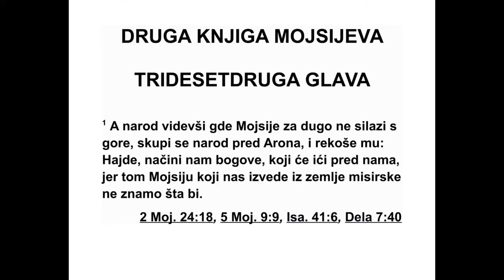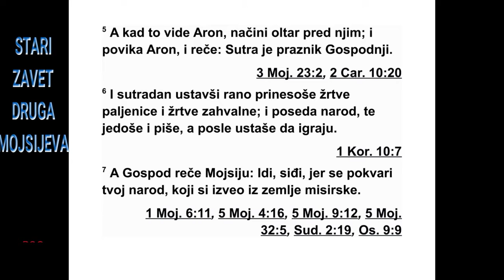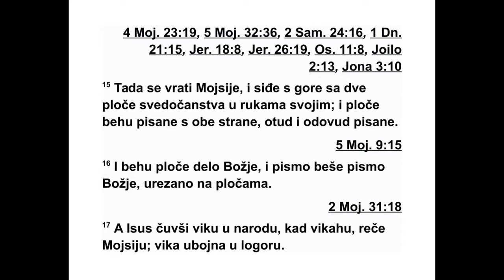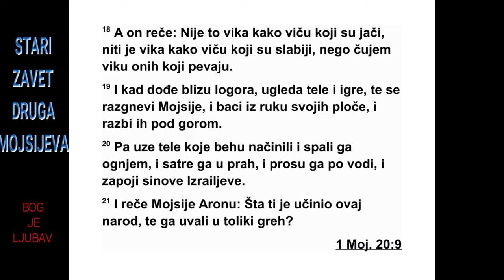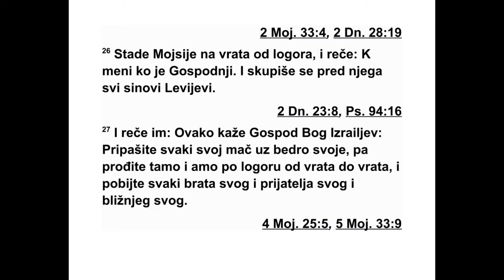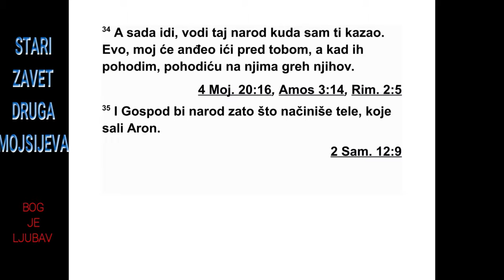DRUGA KNJIGA MOJSIJEVA TRIDESETDRUGA GLAVA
32 Кад је народ видео да Мојсије дуго не
силази с горе, скупио се око Арона и рекао
му: „Устани и начини нам бога који ће ићи
пред нама, јер не знамо шта се десило с тим
Мојсијем, човеком који нас је извео из египатске
земље.” 2 Арон им је рекао: „По ски -
дај те златне минђуше са ушију ваших жена,
ваших синова и ваших кћери, и донесите их
мени.” 3 И цео народ је поскидао златне
мин ђуше са ушију и донео их Арону. 4 Тада
је он узео злато из њихових руку, обрадио га
резбарском алатком и од њега начинио ли -
вен кип телета. А они су рекли: „Ово је твој
Бог, Израеле, који те је извео из египатске
зе мље.”
5 Кад је Арон то видео, подигао је олтар
испред њега. Затим је повикао: „Сутра је
празник у част Господу!” 6 Тако су сутрадан
устали рано и почели да приносе жртве па -
ље нице и жртве захвалне. После тога народ
је сео да једе и да пије. Затим су устали да
се забављају.
7 Господ тада рече Мојсију: „Иди, сиђи, јер
се искварио твој народ који си извео из египатске
земље. 8 Брзо су скренули с пута за
који сам им заповедио да њиме иду. На чи -
нили су себи ливен кип телета, па му се клањају
и приносе му жртве, говорећи: ‘Ово је
твој Бог, Израеле, који те је извео из египатске
земље’.” 9 Господ још рече Мојсију:
69 2. МОЈСИЈЕВА 30,25 - 32,9
„По гледао сам на тај народ и видим да је то
непокоран народ. 10 Пусти ме сада да гнев
мој плане на њих и да их истребим, а од тебе
ћу начинити велик народ.”
11 А Мојсије је настојао да умилостиви Го -
спода, свог Бога, говорећи: „Господе, зашто
да се жестоко разгневиш на свој народ који
си извео из египатске земље великом силом
и снажном руком? 12 Зашто да Египћани ка -
жу: ‘Са злом намером их је извео да их по би -
је по горама и да их истреби с лица земље?’
Одврати се од свог жестоког гнева и нека ти
буде жао да нанесеш зло свом народу. 13
Сети се Аврама, Исака и Израела, својих слу -
гу, којима си се собом заклео кад си им ре -
као: ‘Умножићу ваше потомство да га буде
по пут звезда на небесима, и сву ову земљу
за коју сам говорио даћу вашем потомству
као трајан посед’.”
14 И Господ је зажалио што је рекао да ће
нанети зло свом народу.
15 После тога Мојсије се окренуо и сишао
с горе носећи у рукама две плоче Сведо чан -
ства, плоче исписане с обе стране. Биле су
исписане и с једне и с друге стране. 16 Пло -
че су биле Божје дело, и натпис је био Божји
натпис урезан на плоче. 17 А Исус је чуо бу -
ку народа који је викао, па је рекао Мојсију:
„Из логора се чују звуци рата.” 18 Али он је
рекао: „Није то песма о моћним делима, ни -
ти је то песма због пораза, другачију песму
ја чујем.”
19 И чим се Мојсије приближио логору и
ви део теле и игру, жестоко се разгневио и
од мах је бацио из руку плоче и разбио их у
подножју горе. 20 Затим је узео теле које су
они начинили, спалио га ватром и смрвио га
у прах. Онда је прах просуо по води и натерао
Израелове синове да је пију. 21 После
тога Мојсије је рекао Арону: „Шта ти је овај
народ учинио да си на њега свалио тако
велики грех?” 22 Арон је одговорио: „Немој
се тако жестоко гневити, мој господару. И
сам добро знаш какав је овај народ, да је
склон злу. 23 Они су ми рекли: ‘Начини нам
бога који ће ићи пред нама, јер не знамо шта
се десило с тим Мојсијем, човеком који нас
је извео из египатске земље.’ 24 А ја сам им
рекао: ‘Ко има злата нека га скине са себе и
донесе ми.’ И ја сам га бацио у ватру и изашло
је ово теле.”
25 Мојсије је видео да је народ постао ра -
зуздан, јер им је Арон дозволио да се разуз -
дају, на срамоту пред својим противницима.
26 Тада је Мојсије стао на врата логора и
рекао: „Ко је на Господњој страни, к мени!”
И сви Левијеви синови почели су да се скупљају
око њега. 27 Он им затим рече: „Ова -
ко каже Господ, Израелов Бог: ‘Нека свако
припаше свој мач уз бок и прође кроз логор
од врата до врата, па нека убије сваки свог
брата, сваки свог ближњег и сваки свог
друга’.” 28 И Левијеви синови учинили су ка -
ко им је Мојсије рекао, тако да је тог дана
погинуло од народа око три хиљаде људи.
29 Тада је Мојсије рекао: „Ојачајте данас
сво је руке да служите Господу, јер се сваки
од вас бори против свог сина и против свог
брата, да би вам он данас дао благослов.”
30 Сутрадан Мојсије рече народу: „Ви сте
починили велики грех. Ја ћу сада ићи горе к
Господу. Можда ћу моћи да добијем опроштај
за ваш грех.” 31 Тако се Мојсије вратио
Господу и рекао: „Ах, овај народ је починио
велики грех, јер су начинили себи бога од
злата! 32 Кад би им сада опростио њихов
грех... А ако нећеш, молим те, избриши ме
из своје књиге коју си написао.” 33 А Господ
рече Мојсију: „Онога ко ми згреши, њега ћу
избрисати из своје књиге. 34 А сад иди и во -
ди тај народ куда сам ти рекао. Ево, мој ан -
ђео ће ићи пред тобом. Али оног дана када
будем кажњавао, сигурно ћу их казнити због
њиховог греха.” 35 И Господ је ударио народ
помором јер су начинили теле, које је Арон
направио.